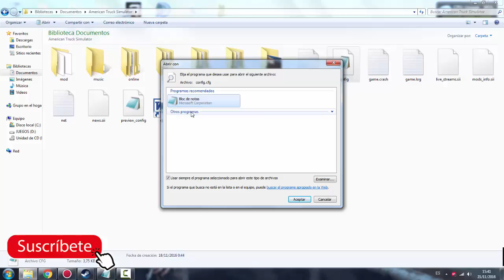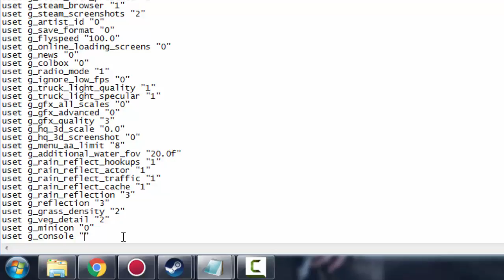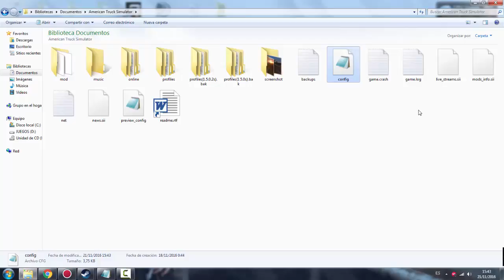Tutorial/ Activar Camara Cero/ American y Euro Truck Simulator /Facil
Hola a todos , esto sirve y se configura de la misma forma para ambos juegos. American truck simulator y Euro Truck Simulator

Lineas a modificar en el archivo "config.cfg" (aplica para ambos juegos)

1.- uset g_console "1" (asi tiene que quedar)
2.- uset g_developer "1" (asi tiene que quedar)

Camara 0:
1.- Presionar "0" para activar.

2.-Teclas para moverse:

(9): subir
(8): adelante
(3): bajar
(5): retroceder
(4): izquierda
(6): derecha

3.- con el scroll del mouse aumentas o disminuyes la velocidad a la que te mueves

4.- Presionar F9 para teletransportar el Camion (asegurese de presionarla cerca del suelo)

Ruta:Documents\American Truck Simulator al igual como Euro truck simulator

hola amigos pude observar algo en las portatiles hay problemas con ello ya que los numero no les reconoce, solo funciona en computadoras de escritorio , o si no tocaria en las portatiles comprarse un teclado o  solo la parte numerica